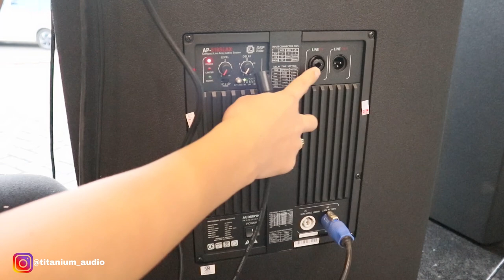Cek Sound Kirim Ke Kupang | Speaker Aktif 2x15Inc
09.00 Pagi (Buka)
05.00 Sore (Tutup)